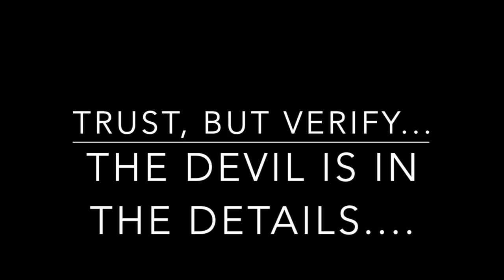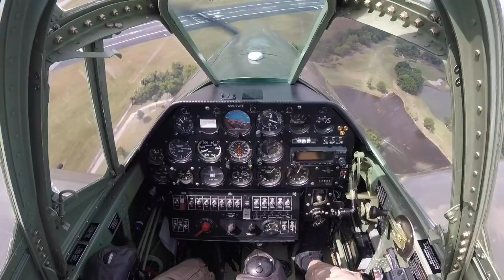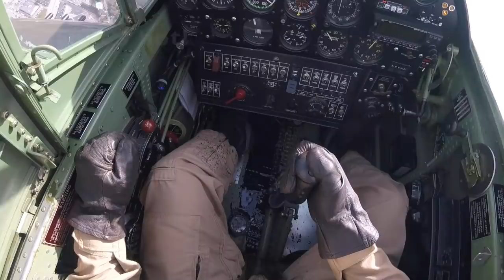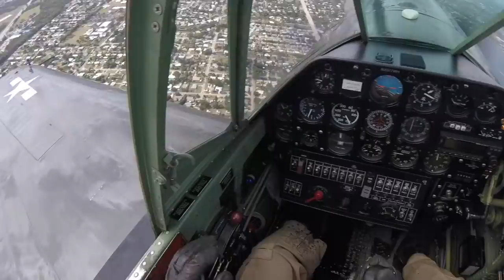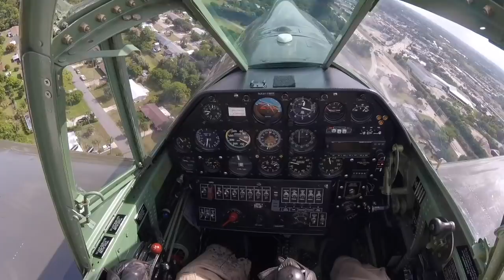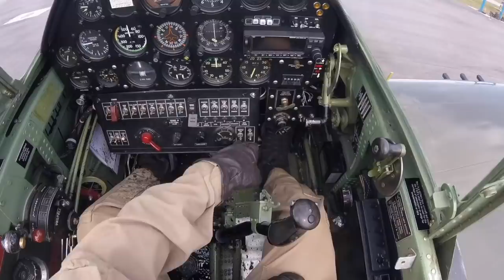P-40 inflight oil leak emergency at Stuart Airshow - Thom Richard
A faulty oil cap installation forced my aerobatic display of P-40 Warhawk "American Dream" at the 2018 Stuart, FL Airshow. It's a very simple mistake that anyone could have made. It's always a good idea to verify the security of the ap after someone adds oil... Anyway, we decided to turn it into​ a teaching moment.